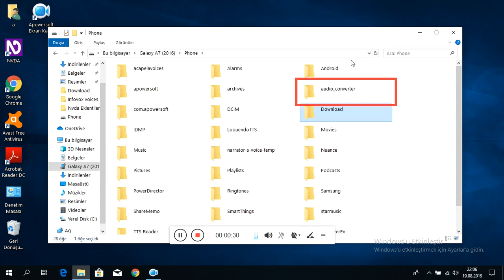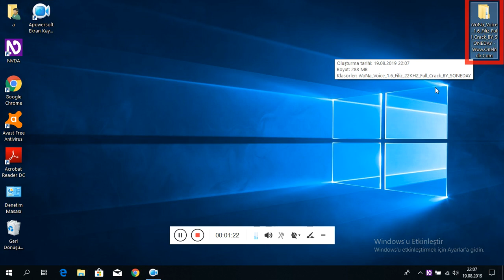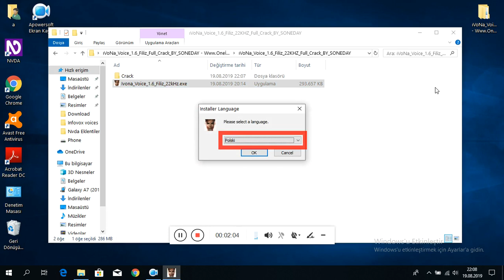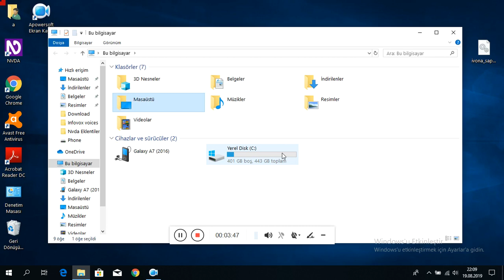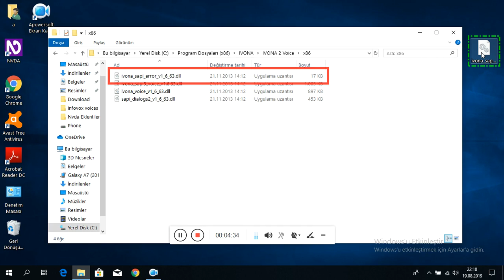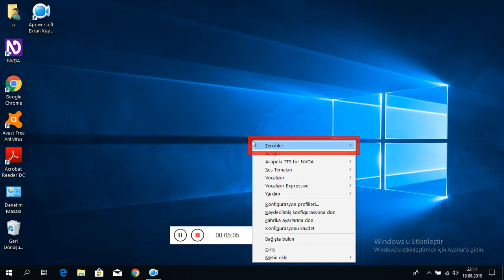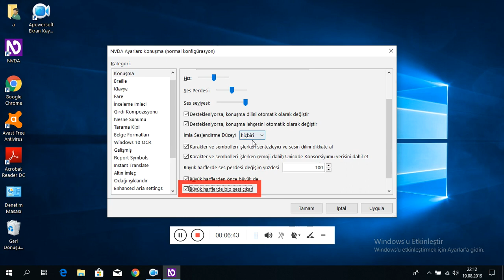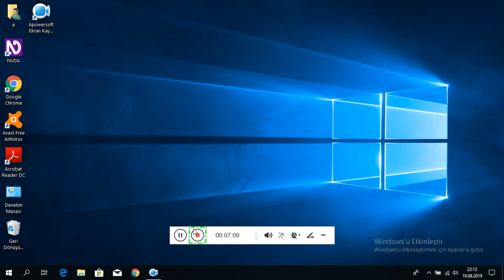ivona sprout synthesizer setup and free activation detailed narration ...